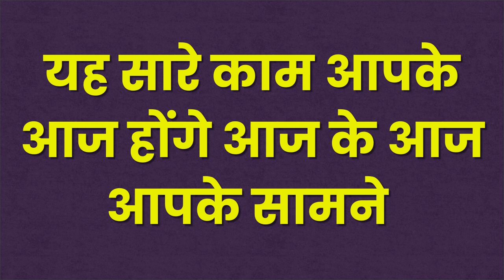यह मंत्र बोलने के बाद करने नहीं आई तो में आउंगी पर असर नहीं हुआ तो असर ज्ररूर होगा वशीकरण का